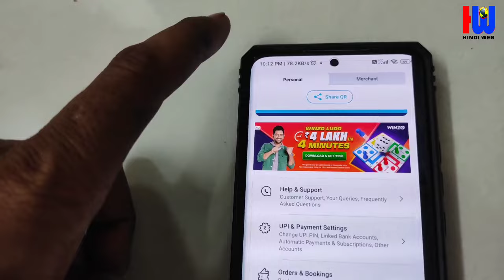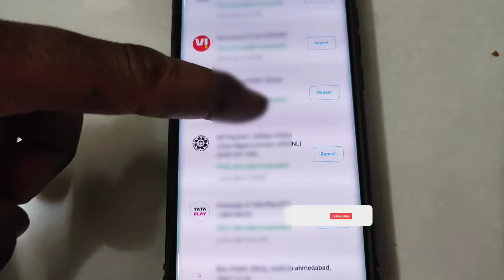Paytm se Recharge kiye hue number ko kaise Dekhen | PayTM Recharge History Contact number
Paytm se jiska bhi recharge Kiya hai uske pure number Kaise dekhe
PayTM recharge history Kaise Dekhen